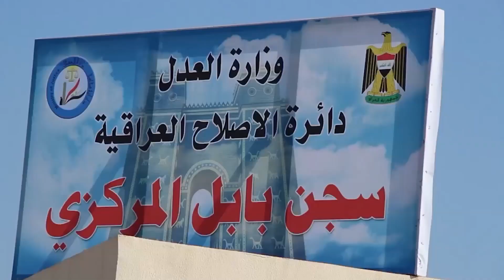العراق .. المحكمة الاتحادية تقضي بعدم دستورية أهم قرار اتخذه الكاظمي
قضت المحكمة الاتحادية  بعدم دستورية أحد أهم القرارات التي اتخذها مصطفى الكاظمي بعد تسلمه السلطة عام 2020، وهو تشكيل لجنة خاصة لمحاربة الفساد ، قامت باعتقال ومحاكمة عشرات الاشخاص بتهم فساد.
التغطية مستمرة عبر البث المباشر للتلفزيون العربي-أخبار على يوتيوب